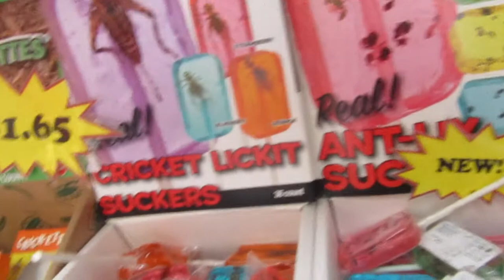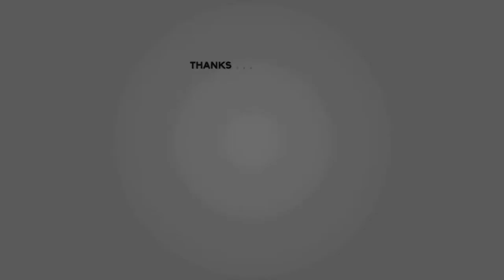Sweet Treats Party and Candy Store | Vlog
Hey, we've missed you! This weekend was busy so we decided it was a good time to get a family vlog in! We went to a sweet treats party, shopped at our local confectionery (chocolatier and candy store) and had some fun at the library. And yes those are real bugs in the suckers!! They even had chocolate covered ants and crickets. You also get to meet a few of our family members in this one!